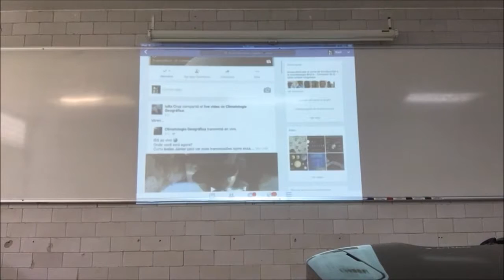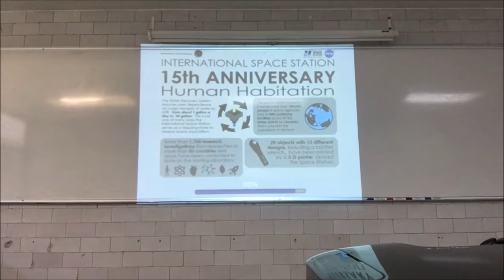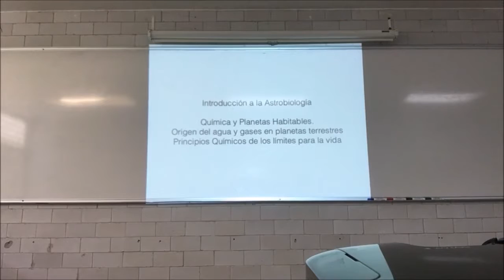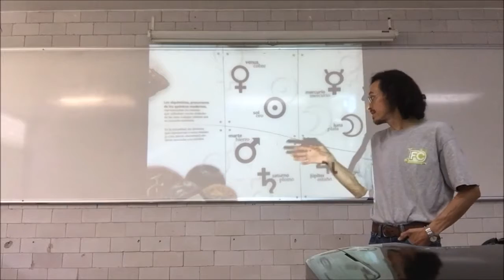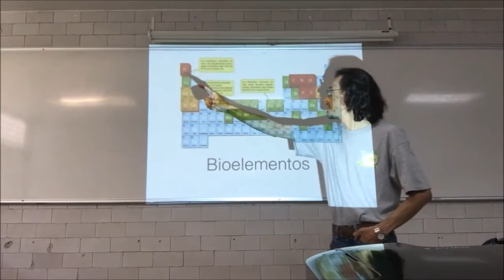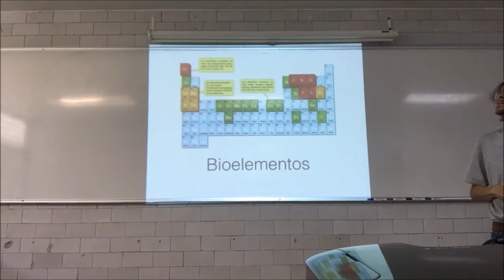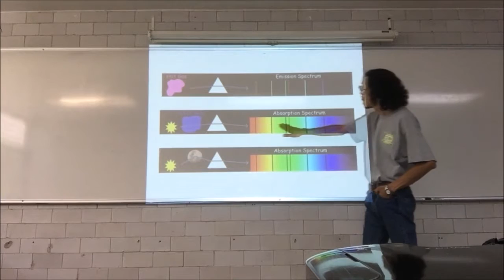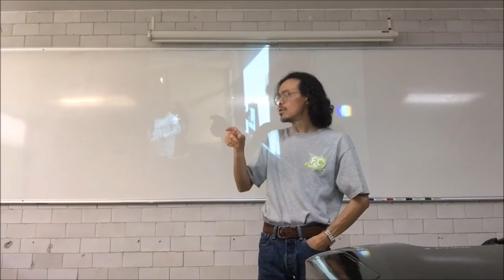Química y Planetas Habitables - 1a Parte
26 de octubre
Sesión 10
Química y Planetas Habitables - Primera Parte